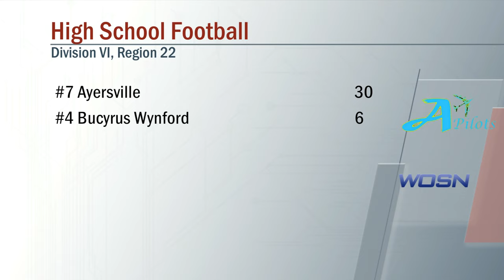Ayersville vs Bucyrus Wynford Football